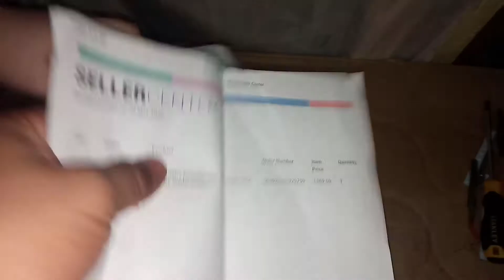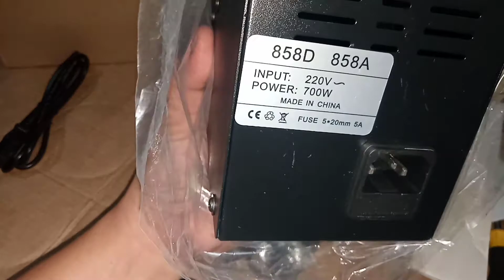Unboxing Portable heat hot air 858D+ (BRNTECH)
Electronic trouble shooting and repair
flat screen TV repair
Electrical wiring And trouble shooting
Electric fan trouble shooting and repair
Unboxing heat hot air 858D+